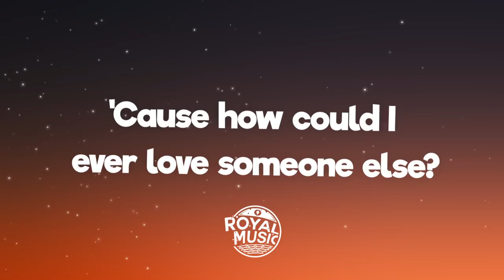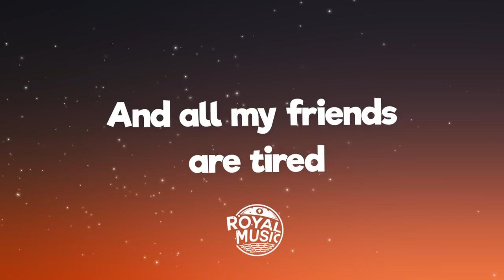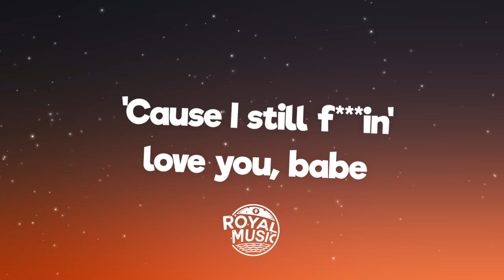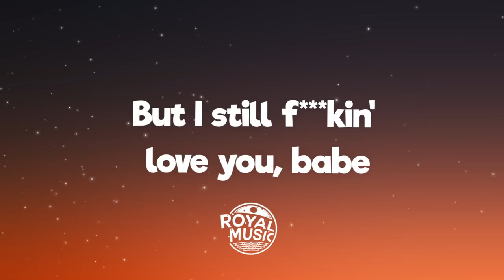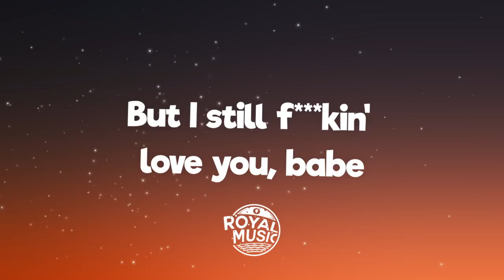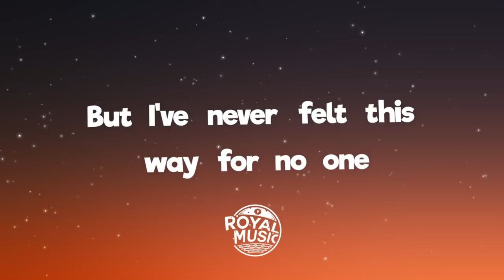olivia rodrigo - drivers license // lyrics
🎵 olivia rodrigo - drivers license // lyrics [Tiktok Version]